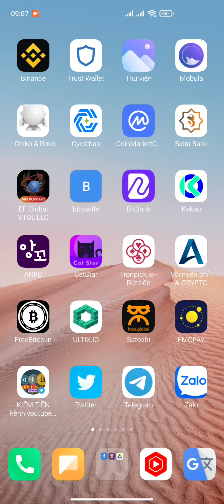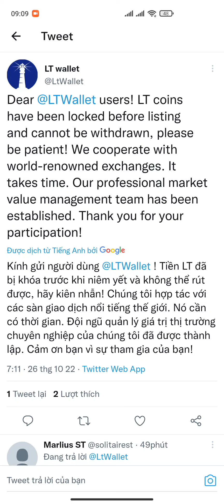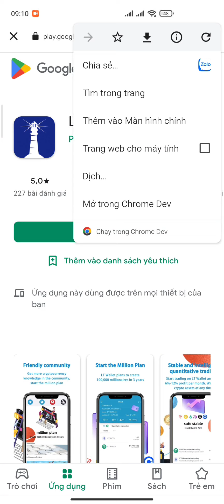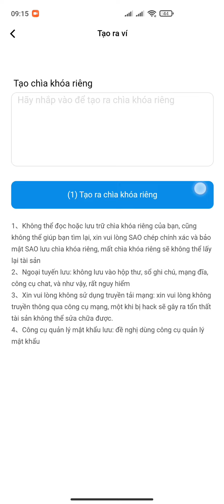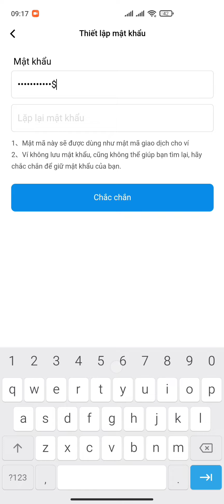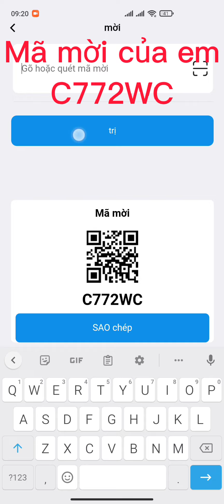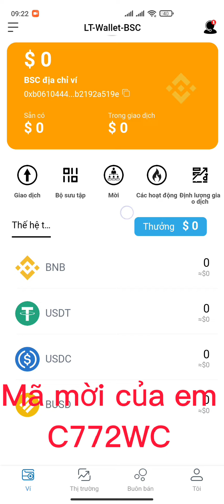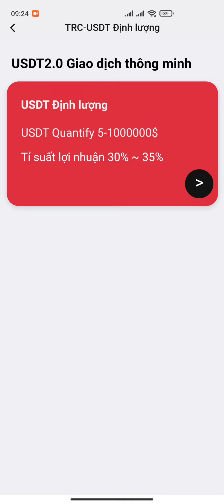LT WALLET LỤM 10.000 LT ~ 105$ KHI ĐĂNG KÝ + LIST NHIỀU SÀN LỚN TRONG TƯƠNG LAI | Kiếm Tiền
ĐĂNG KÝ LT WALLET LỤM 10000 LT ~ 105$
Link tải ví hiện tại anh chị tải apk về nhé
CODE MỜI CỦA EM: C772WC

1. ĐÀO PI NETWORK: 1 PI~1000$
Mã mời: HungTinh1993
Link tải:

3. ĐÀO TI CHAIN: 1 TI~1000$

4. ĐÀO CORE: CORE~100$ Nhận ĐƯỢC BTC

5. ĐĂNG KÝ SÀN KUGOUEX KIẾM 20$ MỖI NGÀY

6. Đ.KÝ SÀN BINANCE: MUA BÁN TẤT CẢ COIN

7. WEB ĐÀO BITCOIN 0,00005207 BTC UY TÍN

9. ĐĂNG KÝ SÀN ASBAZAR: 1 ASB~0,5$

10. ĐĂNG KÝ SÀN LBANK BÁN BCL TOKEN

11. ĐÀO BONDEX ORIGIN: 1 BNDX~20$

12. ĐĂNG KÝ APP KBANK ~6$

15. ĐÀO STAR NETWORK: 1 STAR~0,2$

16. ĐÀO ABTC SÀN ATLANTIS: 1 ABTC~100$

17 ĐÀO BEE NETWORK: 1 BEE~0,6$

18. ĐÀO ALPHA NETWORK: 1 ALPHA~0,6$

20. ĐÀO CHEATMOON: 1 CHEATMOON~0,4$

21. ĐÀO COIN X: 1 COIN X~20$

24. ĐÀO HI DOLAR: 1 HI~1,6$

25. ĐÀO WEDEX: 1 DEX~0,9$